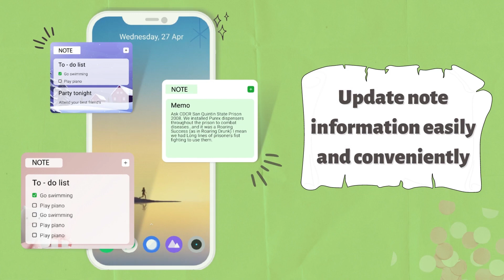Notepad - Notebook for notes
Are you looking for a free top-functioning notepad app? Our notepad app is a quick, simple, and convenient way for taking notes and to easily organize important things to remember.

With our notes app, you won’t have to compromise on any features. Whether you want to sketch notes, make checklists, organize your notes by custom-made categories or record your notes, this is the app for you.
Available features in our notepad:

• Easily create checklists and to-do lists for grocery shopping, traveling, business trips, or similar.
• Make custom-made category tags to easily organize your notes.
• Add pictures to a note.
• Get one-click access by adding a widget to your phone, and pick your favorite Notebook theme
• Customize your notebook by choosing your favorite color and selecting from the multiple backgrounds on offer.
• Pin important notes to the top of your notes list.
• Sketch out a note with our drawing feature.
• Record an audio note in-app and add written notes to the recording.
• Create unlimited notes quickly & easily.
• Optional password protected notes.
• Search for specific notes.
• Make your notes colorful by picking one of the available themes.
• Archive old notes and get quick access to all archived notes.
• Access to deleted notes in case you change our mind.
• Add a shortcut to your home screen for quick access to an important note.
• Easily create a note after a call when you need to remember important things from a conversation.

Why choose our notepad?
• The notebook is free to use and is convenient for making to-do lists, checklists, recordings, and sketches or drawings.
• You will always have your notes available when having your phone.
• You get unique features such as setting reminders for your checklists or an important note you need to be reminded of.
• Create a personal, colorful and inspiring notepad with our themes and note color options.
• You get to enjoy all the above-listed notes features which are free in this notepad app.

We’re currently working on improving our notepad application. Please let us know if you experience any issues or if you have suggestions for new notebook features and we’ll consider these.

Install our notepad app today and enjoy all the features for free.